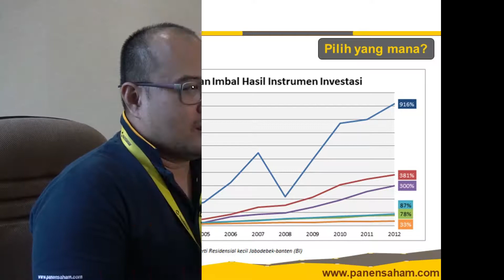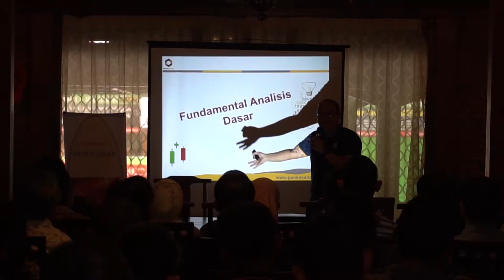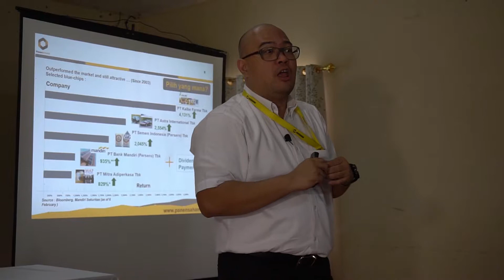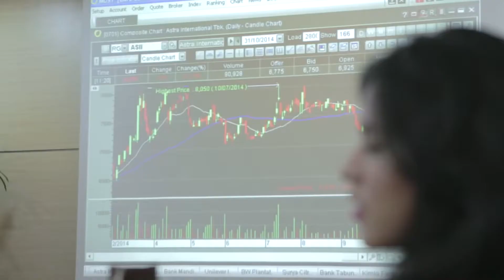Apa Benar INVESTASI SAHAM Itu Gak Perlu Kaya?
Episode lanjutan dalam rangka membangkitkan kesadaran masyarakat Indonesia untuk berinvestasi, investasi saham di Pasar Modal adalah yang paling sering disalah artikan. Bahwa investasi saham itu tidak aman, bahwa kita mesti mengumpulkan uang yang sangat banyak dulu bari bisa berinvestasi, dan lain-lain.

Oleh karena itu, mari kita dengarkan penjelasan dari seorang pakar di bidangnya mengenai pertanyaan-pertanyaan yang sering ditanyakan menyangkut tentang investasi saham.